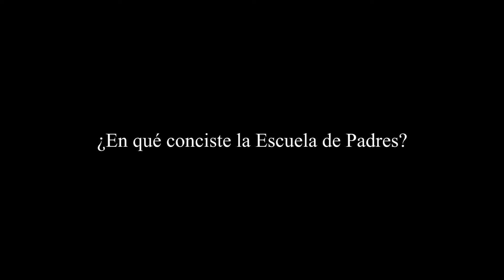10/11 Escuela de Padres - Musicoral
Entrevistas al equipo de la Fundación Musicoral en el ejercicio de la sistematización de la experiencia como docente en la Escuela de Música de Chicoral - Licenciatura en Música - Universidad del Valle 2016. Este trabajo hace parte del proceso de investigación en la Sistematización de la Experiencia Docente en la Escuela de Música de Chicoral.